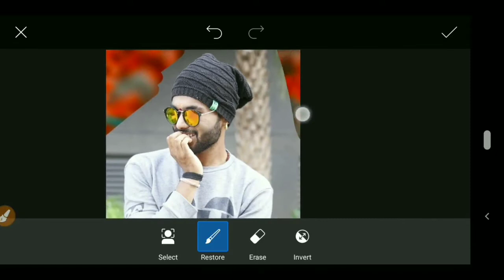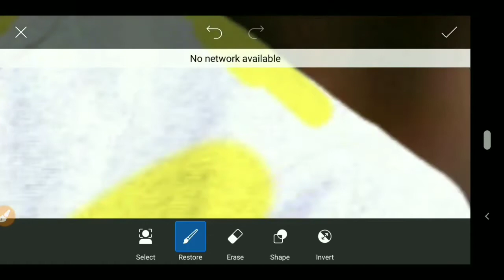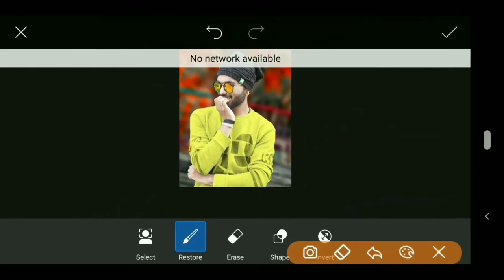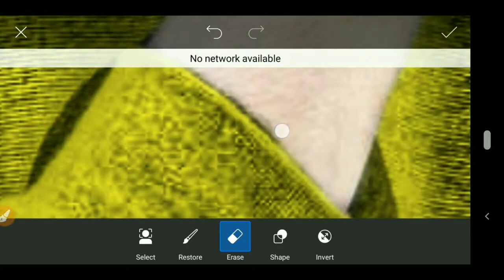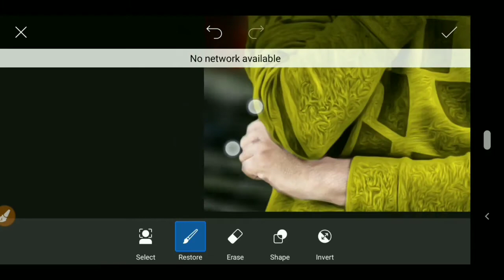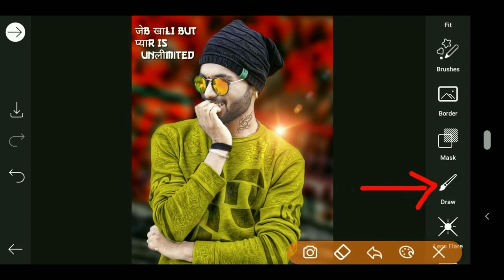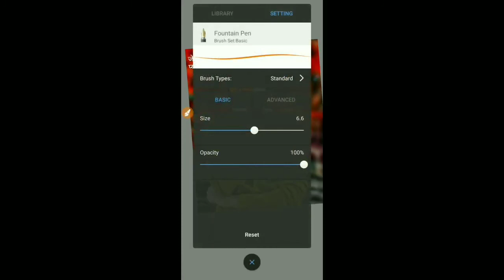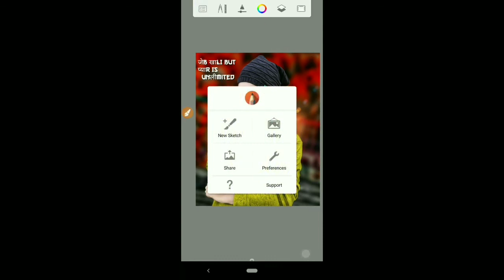picsart cb editing | cb editing in picsart | picsart editing new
picsart editing
picsart tutorial
picsart
photo editing
editing picsart
picsart edit
editing tutorial
editing
picsart background change
picsart editing
picsart se photo kaise edit karen
picsart tutorial
picsart cb photo editin
picsart cb background
picsart cb editing 2021
picsart cb editing kaise karen
picsart new dual photo editing
picsart new trending editing
picsart new update
picsart new
picsart photo
picsart par photo editing kaise kare